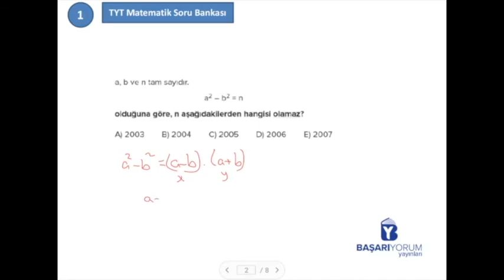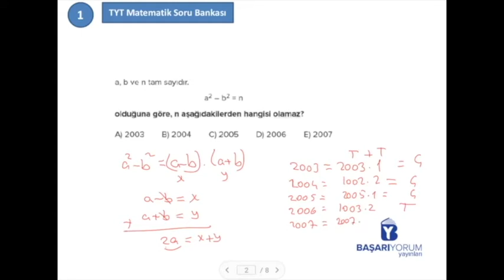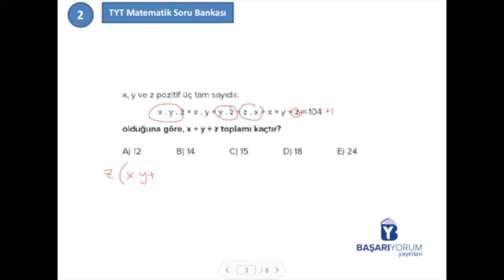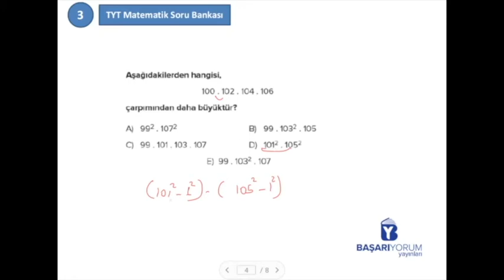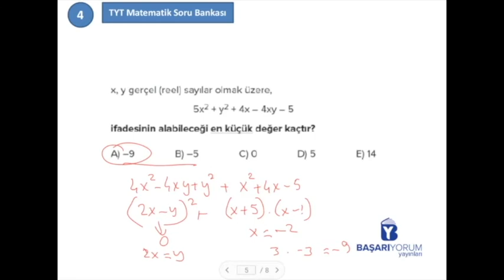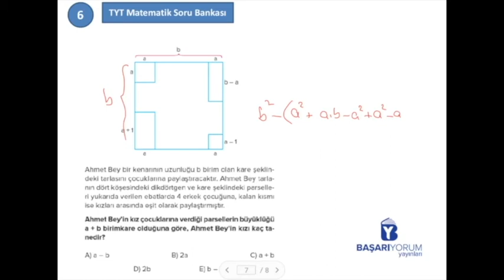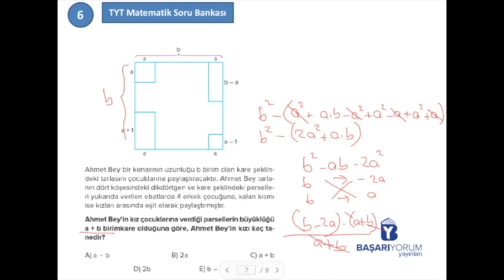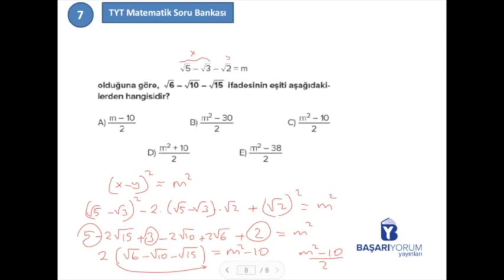TYT Matematik Soru Bankası • Sayfa-152